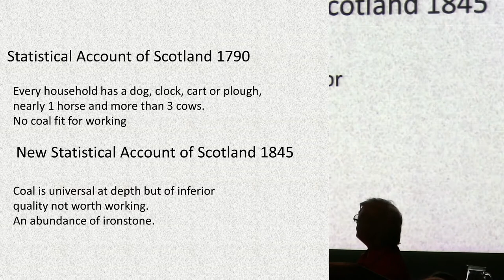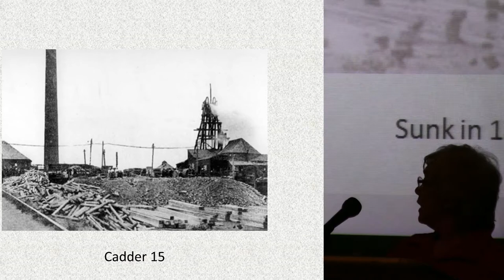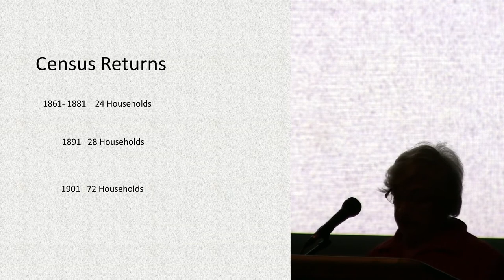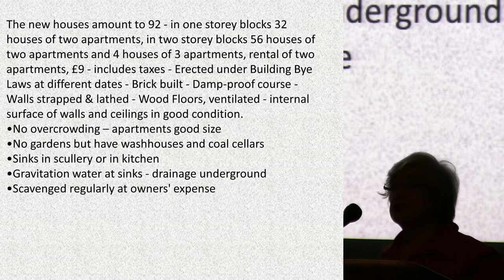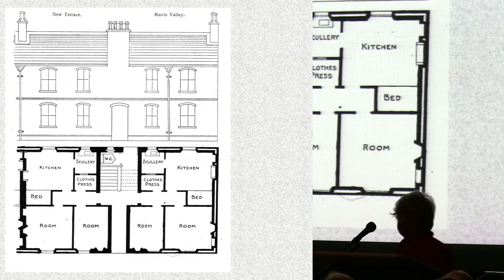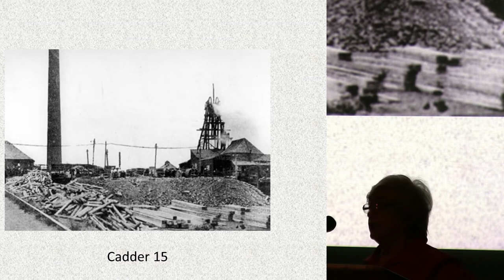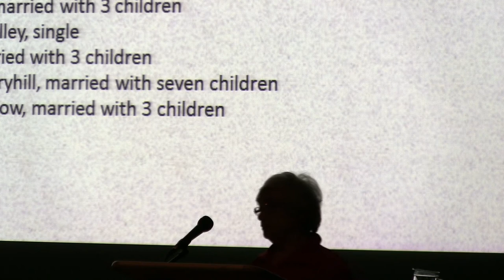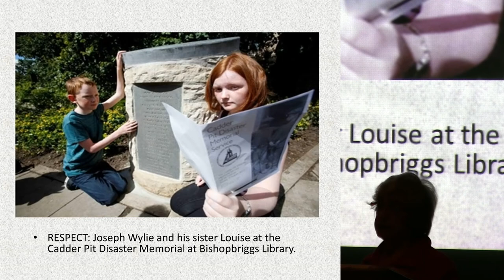The Mavis Valley Project [Updated Version]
Carol Primrose talks about the Mavis Valley Project at Scotland's Community Heritage Conference.